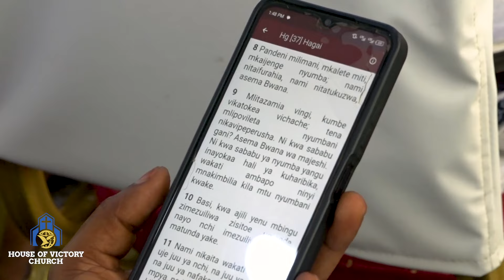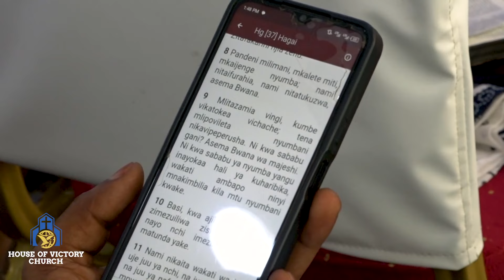🔴LIVE​​​​​​​​​​​​​​​ |MTAZAMO WA MUNGU JUU YA NYUMBA YAKE (KANISA) - Pastor Myamba.